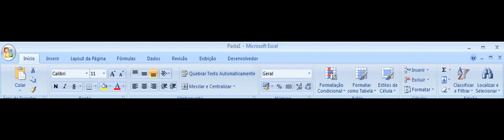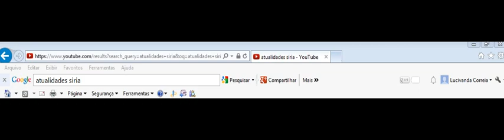Curso de Atualidades Dicas Guerra Confronto Civil na Síria Enem Vestibular Concurso Parte 1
ORIENTE MÉDIO HISTÓRIA GERAL GEOGRAFIA REVOLTA REFUGIADO BANCO DO BRASIL CEF primavera árabe
líbia Tunísia egito damasco
Curso de História
Curso de Geografia
refugiado sírio